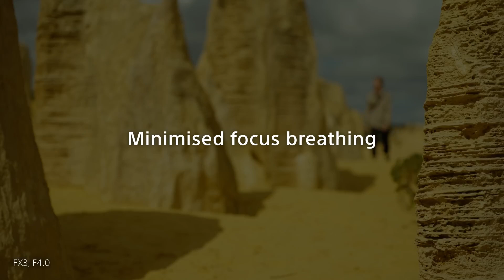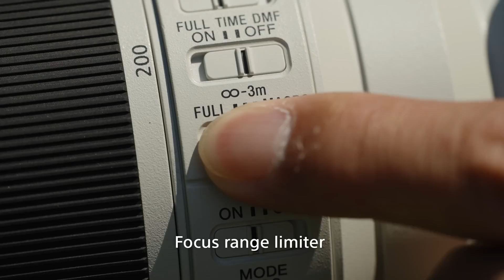Introducing Sony Alpha FE 70-200mm F4 Macro G OSS II Lense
Sony's most advanced lens technology comes together in a compact, lightweight F4 telephoto zoom G Lens™ that delivers outstanding optical and AF performance as well as half-macro capability throughout the zoom range.